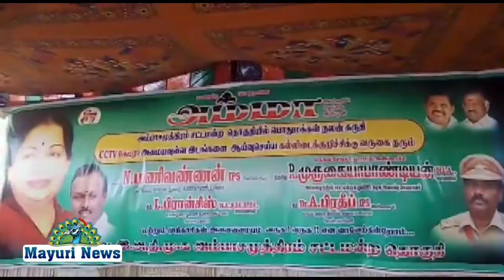அம்பை சட்டமன்ற பகுதியில் CCTV கேமரா அமைக்க நிதி வழங்கப்பட்டது.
நெல்லை அக்:21.

கல்லிடைக்குறிச்சியில் காவல் நிலையம் அருகில் அம்பை சட்ட மன்ற உறுப்பினர் முருகையா பாண்டியன் மாவட்ட காவல் கண்காணிப்பாளர் மணிவண்ணன் அவர்களிடம் பாதுகாப்பு கேமராக்கள் அமைக்க ரூபாய் பத்து லட்சத்திற்கான காசோலை வழங்கினார்.

அம்பை சட்டமன்ற பகுதியான சேரன்மகாதேவி.கல்லிடை.அம்பை.வீகேபுரம் ஆகிய பகுதிகளில் முக்கிய இடங்களில் பாதுகாப்பை பலப்படுத்தவும் திருட்டு சம்பவங்களை தடுக்கவும்.சட்ட ஒழுங்கை சீர் செய்யும் நோக்கத்திலும் அம்பை சட்ட மன்ற உறுப்பினர் முருகையா பாண்டியன் தொகுதி மேம்பாட்டு நிதியிலிருந்து நெல்லை மாவட்ட காவல் கண்காணிப்பாளர் மணிவண்ணனிடம் ரூபாய் பத்து லட்சத்திற்கான காசோலை வழங்கி CCTV கேமரா அமைக்கும் பணியினை துவக்கிவைத்தார்.விரைவில் மேற்கண்ட பகுதிகளில் சுமார் 100க்கும் மேற்பட்ட CCTV கேமராக்கள் பொறுத்த படும் என காவல் கண்காணிப்பாளர் தெரிவித்தார்.

இந்நிகழ்ச்சியில் சேரன்மகாதேவி ASP பிரதிப்.அம்பை DSP பிரான்ஸிஸ் ஆகியோர் முன்னிலை வகுத்தனர். இதில் அதிமுக மாவட்ட இளம்பெண்கள் மற்றும் இளைஞர்கள் பாசறை இணை செயலாளர் வெங்கட்ராமன். அம்பாசமுத்திரம் ஒன்றிய செயலாளர் விஜயபாலஜி @ துர்க்கை துரை, ஒன்றிய துணை செயலாளர் p.பிராங்கிளின்,  நகர செயலாளர்கள் அறிவழகன், கண்ணன், சங்கரநாராயணன், பழனிக்குமார், ராமையா.மினி சூப்பர் மார்க்கெட் தலைவர் சங்கரலிங்கம்,முன்னாள் துணை தலைவர் மாரிமுத்து,மாவட்ட பிரதிநிதி சுடலை, கூட்டுறவு தலைவர் பிரம்மதேசம்  மணிஐயப்பன் அம்பை  நகர இளைஞர் அணி செயலாளர் சண்மு, வி. கே. புரம் நகர இளைஞர் அணி செயலாளர் அருண், அரசு வக்கீல் கோமதி சங்கர், வக்கீல் ராஜ்சேகரன், பேரவை இணை செயலாளர் மதன், தொழில் சங்க செயலாளர் கைக்கொண்டார்,கொட்டாரம் பாலகிருஷ்ணன்,
கோபல சமுத்திரம் திருமலை நம்பி. மருத்துவர் ரவித்ரன் ஒன்றிய இளைஞர் அணி வடிவேலு, ஒன்றிய மாணவர் அணி முத்துராமன், கிருபா, நகர துணை செயலாளர் மதன்,
மற்றும் அதிமுக நிர்வாகிகள் பலர் கலந்து கொண்டனர்.